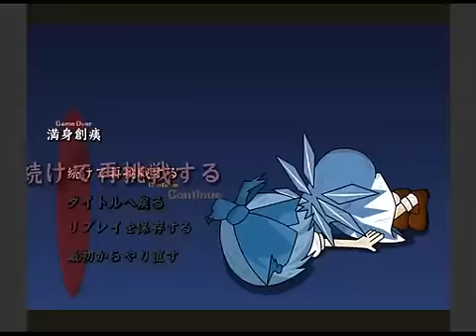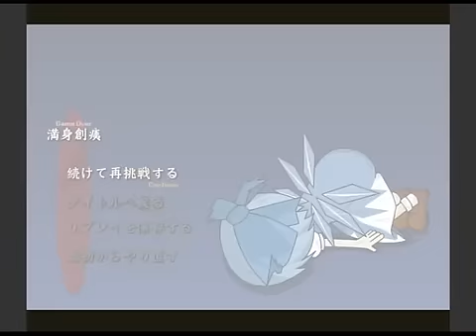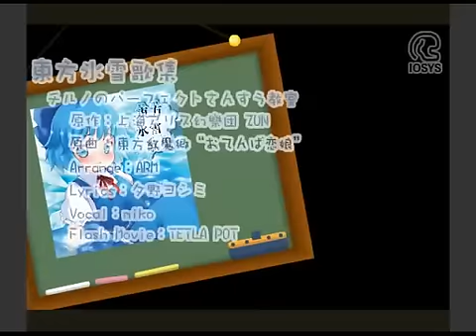【東方】IOSYS (PV) 東方氷雪歌集～チルノのパーフェクトさんすう教室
【Touhou】The IOSYS (PV) east [kooriyuki] collection of poems?Classroom breathed in where [chiruno] doesn't do perfection

The Touhou is a shooting game with the barrage. FLASH is this animation of enemy boss's [chiruno].